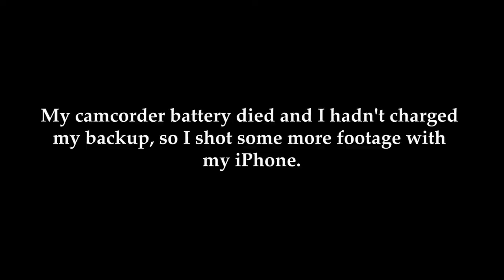Spotted Salamanders, Wood Frogs, & Other Life in a Vernal Pool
3/29/2019 in Framingham, Massachusetts. Also spring peepers, water boatman, predaceous diving beetle, tadpoles, and red-spotted newts mating.